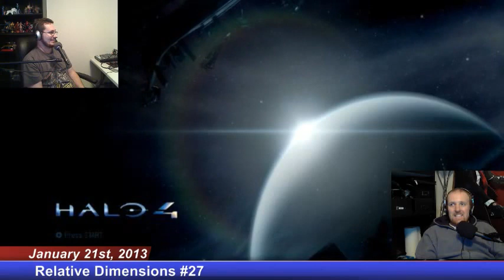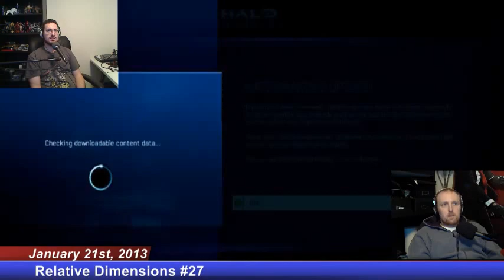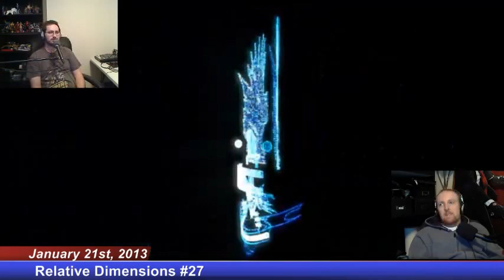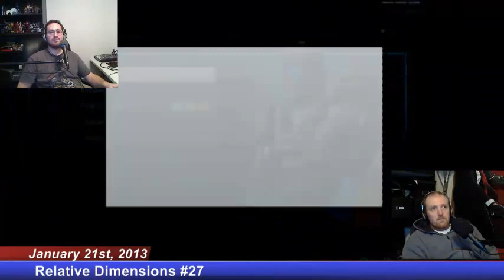"SWAT-ting Some Spartans In Halo 4" (RD#27)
Originally recorded on January 21st, 2013.

It's the new year everyone, and we've FINALLY brought you a new episode of Relative Dimensions.  Between awful audio problems and Philip dying of the plague, I thought we'd never get a podcast episode out.  To ease ourselves back into a regular schedule, we do some Halo 4 multiplayer (captured from my Xbox thanks to my new Elgato Game Capture HD).  We've got some great plans for 2013 and ways of improving the show, so if you've got a suggestion, PLEASE let us know!